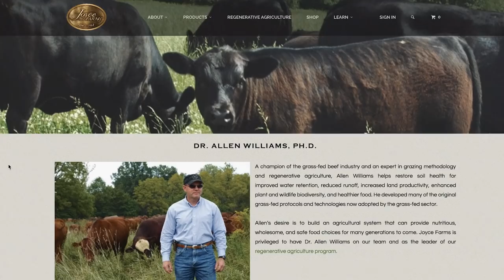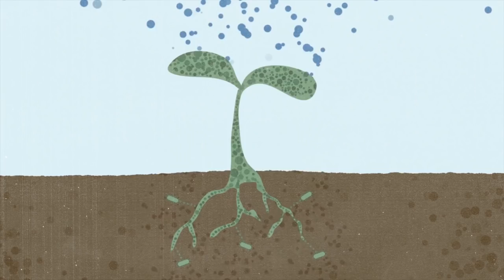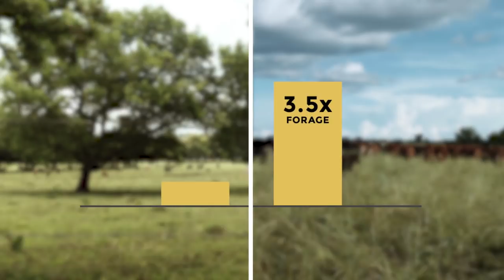A Regenerative Secret - Kiss The Ground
“A Regenerative Secret” is a powerful mini-documentary that breaks the thinking that cows are the problem. Contrasting the catastrophe of the current cattle industry with the hopeful and inspiring paradigm of Regenerative Ranching. This emerging form of ranching is not only restoring ecosystems but also reversing global warming, restoring watersheds and helping ranchers across the world become more prosperous.

Presented by Kiss the Ground
Produced and created by Finian Makepeace
A film by Ben Cowan & Taliesin Black-Brown, Zephyr Visuals
Starring Dr. Allen Williams and Finian Makepeace
Made possible by Joyce Farms, Savory Institute, and Belcampo Meat Co.
Special thanks to Belcampo Farms (Gazelle, CA), Dharma Lea (Sharon Springs, NY), Freestone Ranch (Valley Ford, CA)